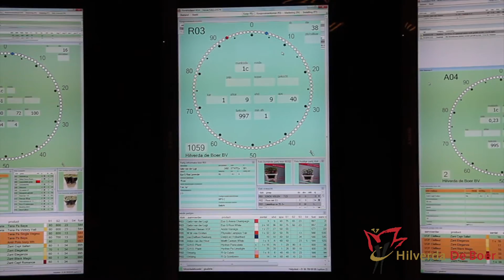Calla, from grower to customer by Hilverda De Boer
We will take you from grower Kallaland, via Hilverda De Boer, to the customer in "calla, from grower to consumer!"